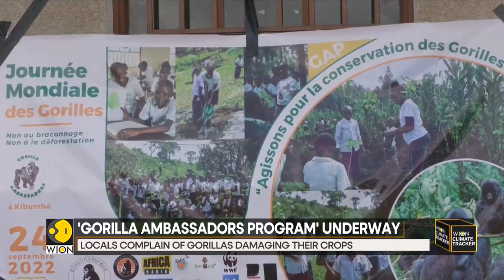WION Climate Tracker | Mountain Gorillas threatened by habitat loss and poaching | World News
In the Democratic Republic of Congo, the endangered mountain gorillas share their natural habitat with rural communities. Our next report takes a look at how an organization is leading awareness campaigns for school children and inhabitants to protect the endangered species, take a look.